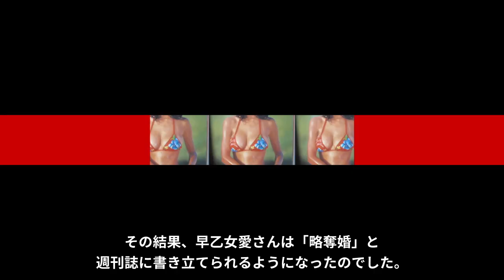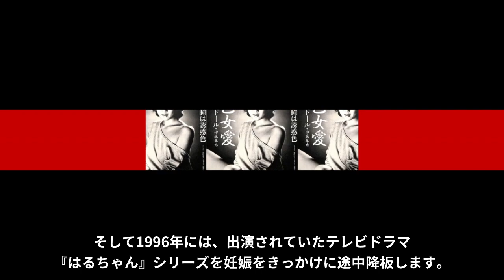早乙女愛の“略奪婚”の真相がヤバすぎる…本当の「●因」に驚きを隠せない…離婚を選択したまさかの理由に涙腺崩壊…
こんにちは！

今回は石早乙女愛さんの略奪婚や離婚、本当の○因についてご紹介します！